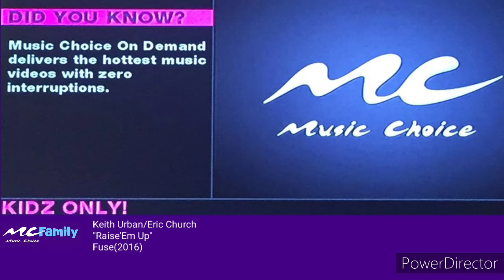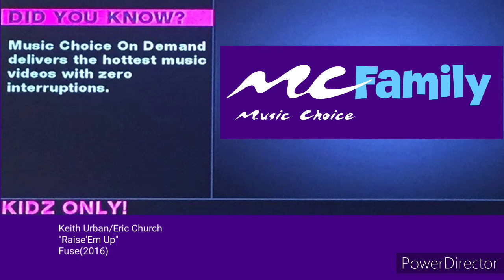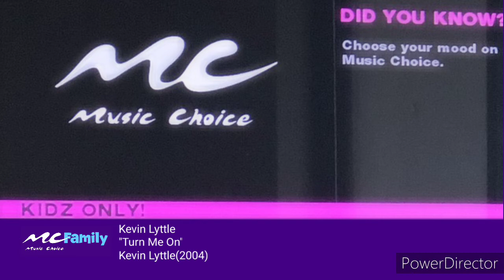Music Choice Kidz Only!:Kidz Party